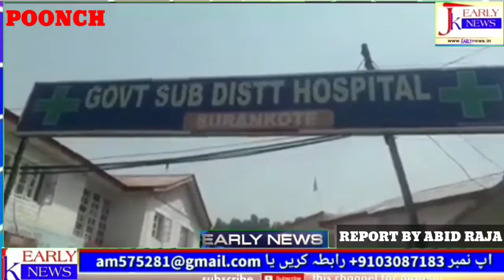4 Person Were Injured When Two Bike Collides At Near About Jaranwali Gali Area Of Poonch Distt.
4 Person Were Injured When Two Bike Collides At Near About Jaranwali Gali  Area Of Poonch Distt Later the injured were shifted to SDH Surankote For Further Treatment After Given First Aid One Were Critical Shifted To GMC Rajouri For Further Treatment.